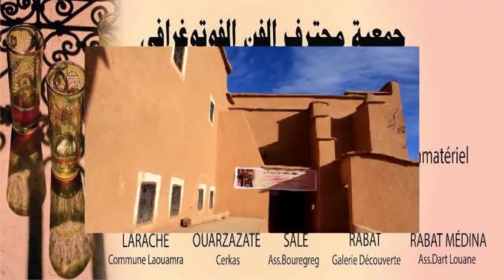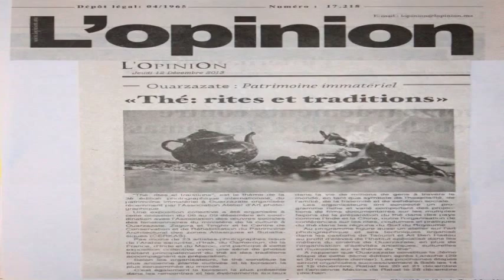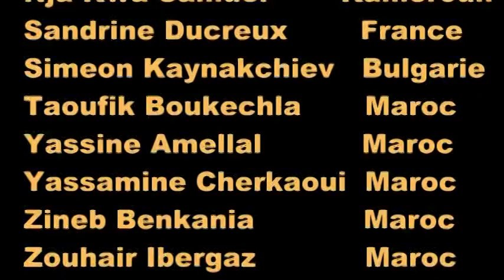Atelier d'Art Photographique - P.I.2013- Ouarzazate -Partie 08